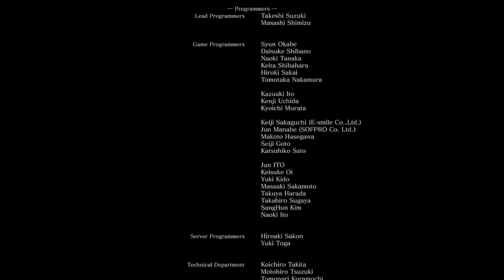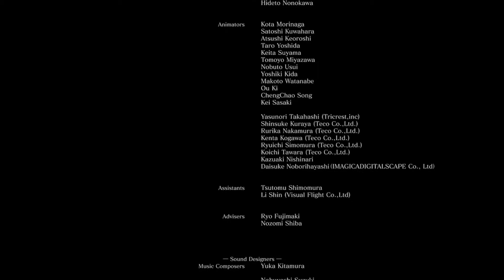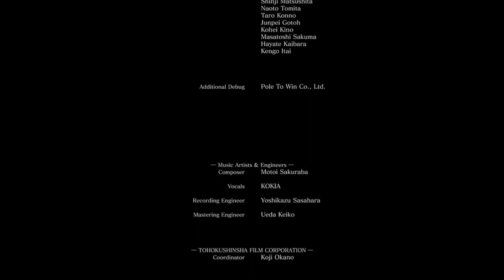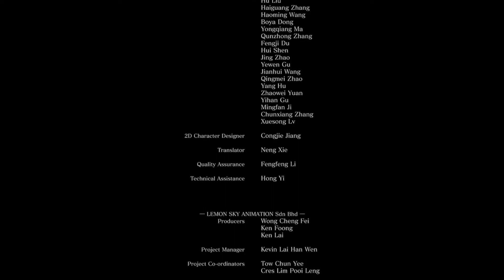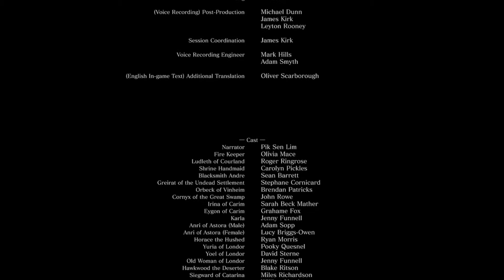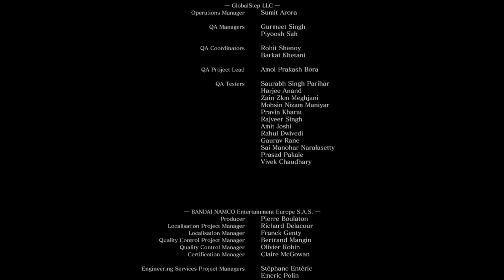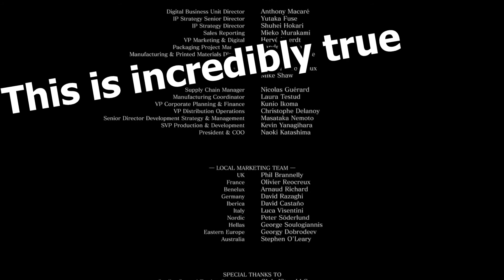I am Ashen One | Dark Souls 3 #19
Gael is best boss